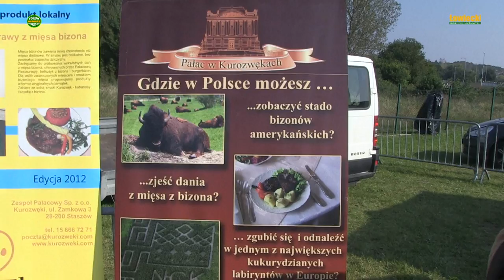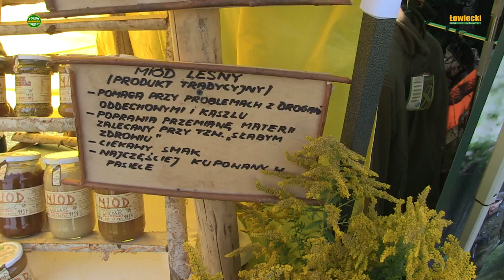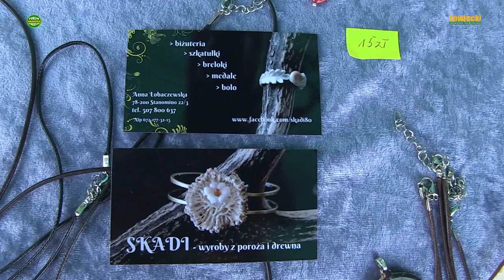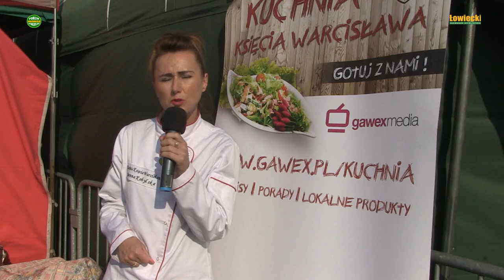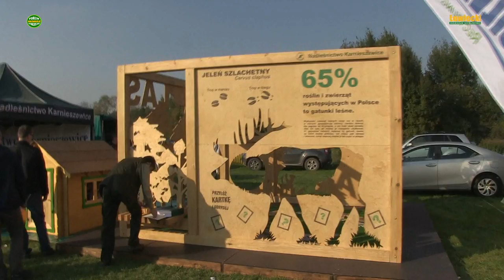IMPREZA DARY LASU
30 września 2017 w Szczecinku miała miejsce bardzo interesująca impreza zatytułowana "Dary Lasu". Organizatorom udało się w wyjątkowo atrakcyjny sposób zaprezentować działalność leśników oraz korzyści jakie dostarcza człowiekowi przyroda. Producenci i wytwórcy zaprezentowali swoją ofertę dla leśników, myśliwych i wędkarzy a także wszystkich zainteresowanych naturą. Organizatorom udało się w bardzo atrakcyjny sposób połączyć edukację, handel, działalność artystyczną w jedna spójną całość. Wychodząc z założenia "przez żołądek do serca" zorganizowano wiele stanowisk sprzedających potrawy za okazyjną cenę dzięki czemu można było spróbować potrawy z egzotycznego dla nas zwierza: bizona. Zwiedzający otrzymali gratis bigos, zupę z dziczyzną oraz pieczone dziki. Była to impreza w której udało się dotrzeć do społeczeństwa. Właśnie tej otwartości jakby brakowało w dotychczasowej strategii PR zarówno po stronie leśnik jak i myśliwych. Imprezy łowieckie mają raczej charakter zamknięty i uczestniczą w nich zazwyczaj myśliwi z rodzinami i znajomymi. W Szczecinku pokazali, że można o swój dobry społeczny ogląd zadbać skuteczniej. Pomysł na zorganizowanie tak przemyślanej imprezy zrodził się podczas towarzyskich rozmów Marka Bubleja oddanego łowiectwu myśliwego oraz rzecznika prasowego Regionalnej Dyrekcji Lasów Państwowych w Szczecinku Markiem Stasiukiem. Oceniając ogrom społecznego zainteresowania pomysłodawcy zapowiedzieli, że podejmą działania aby za rok odbyła się kolejna impreza "Dary Lasu". Liczą na większą aktywność i uczestnictwo myśliwych i wędkarzy.